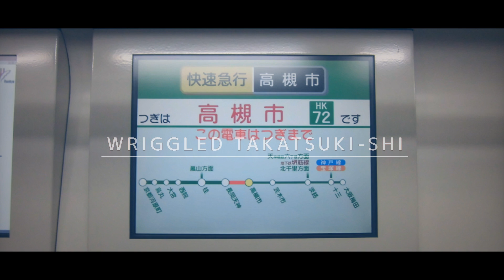WRIGGLED TAKATSUKI-SHI(HK-72)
ようやっと復帰出来ました
動画作れるようなPCじゃないので静止画です。勝手に動画付けて構いません

・次の駅
①②京都河原町方面
[特急,通勤特急,快速急行,快速]
HK-77長岡天神

[準急,普通]
HK-73上牧

③④淡路方面
[特急,通勤特急,快速急行,快速,準急]
HK-69茨木市

[普通]
HK-71富田

・どこ行く？

BPM:172
阪急高槻市駅(HK-72)×WRIGGLED ZONE